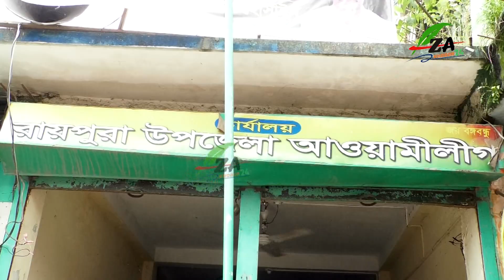বঙ্গবন্ধুশেখ মুজিবুর রহমানের ৪৮তম মৃত্যু বার্ষিকী উপলক্ষে শোকদিবস পালন করেন নেতাদের নিয়ে রিয়াদআহমেদ